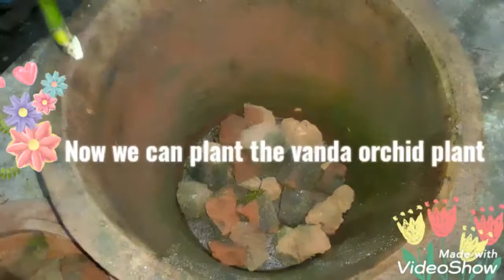How to make a vanda orchid plant ?